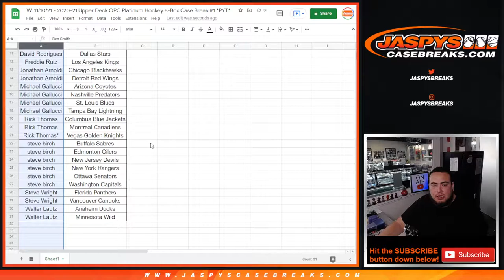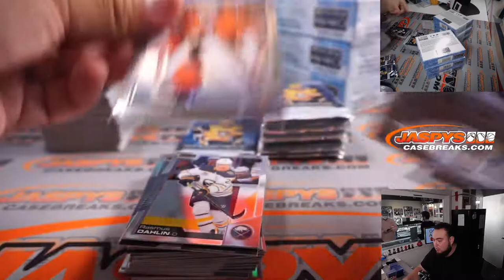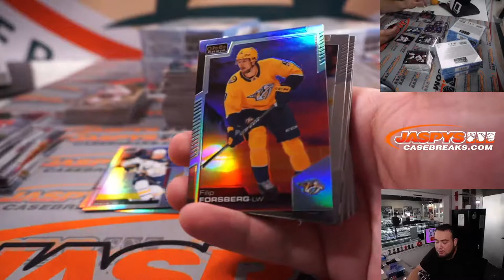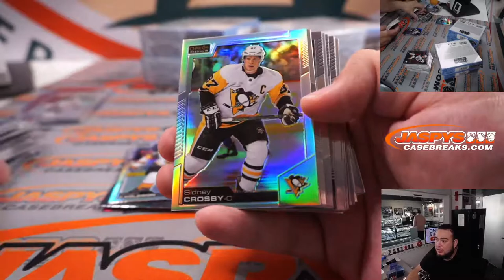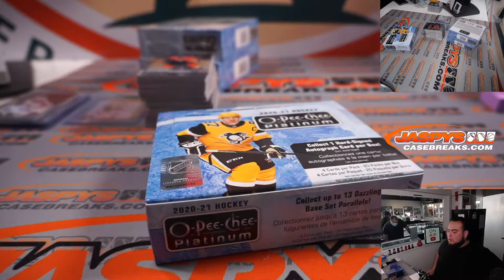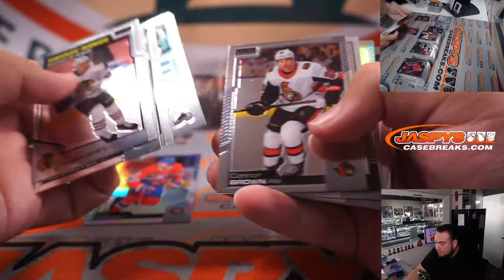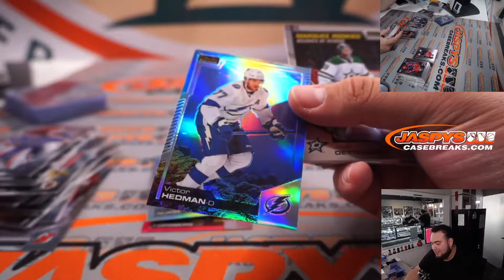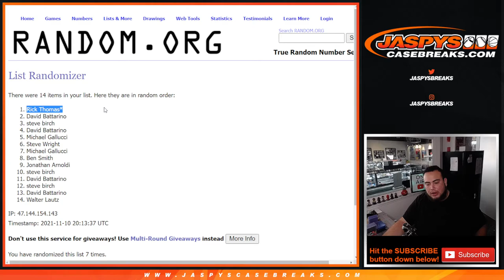W. 11/10/21 - 2020-21 Upper Deck OPC Platinum Hockey 8-Box Case Break #1 *PYT*